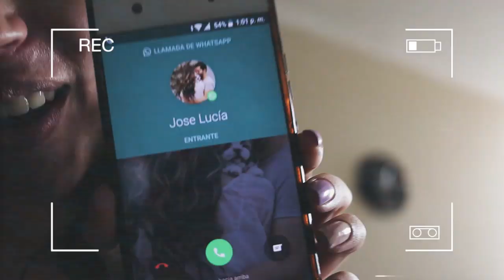Ella toda una ART ATTACK | DIARIO DE UNA CUARENTENA #26 | Zinahyd